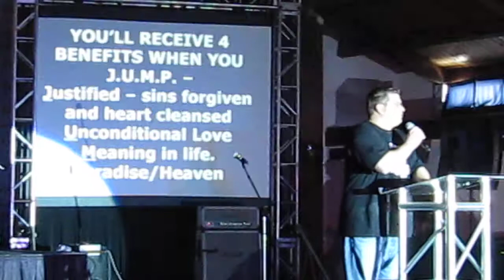08Jump.MOV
Darley Road Baptist Church's Resurocktion